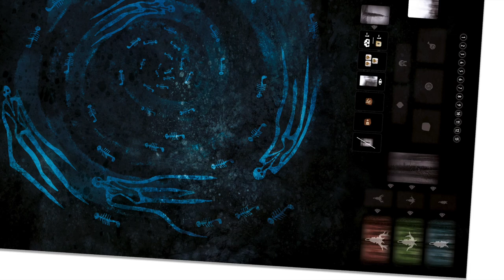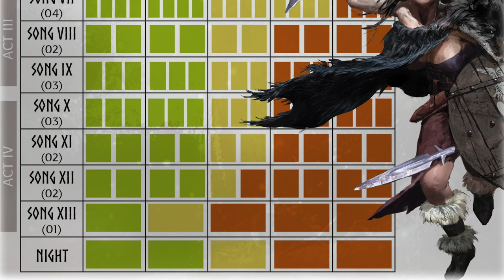MG Newscast, Episode 78: November 9, 2021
Timestamps:
0:00 - Video Begins
0:09 - Intro
0:27 - General News
0:52 - Time of Legends: Joan of Arc
2:25 - Solomon Kane, Wave 2
3:24 - Steamwatchers
3:57 - Super Fantasy Brawl, Round 2!
5:28 - HEL: The Last Saga
7:40 - Monsterpocalypse Board Game
9:43 - Outro